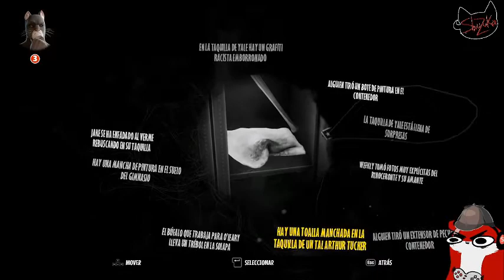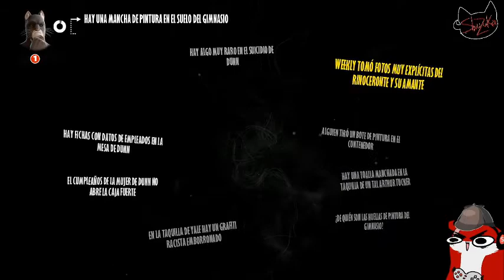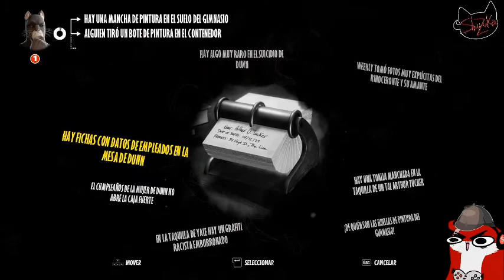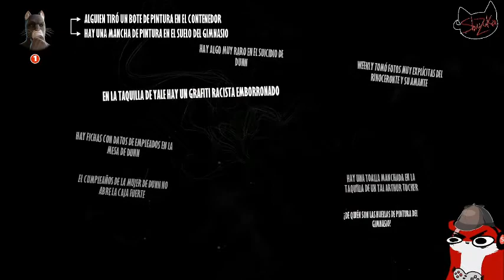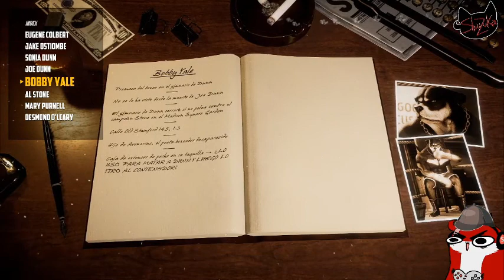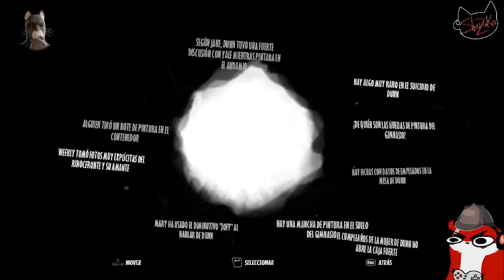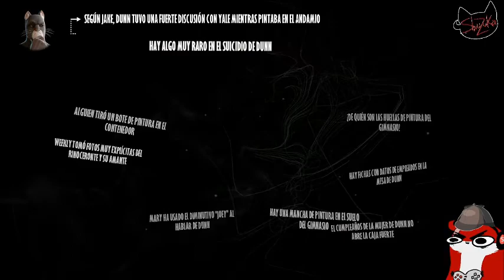Blacksad : under the skin